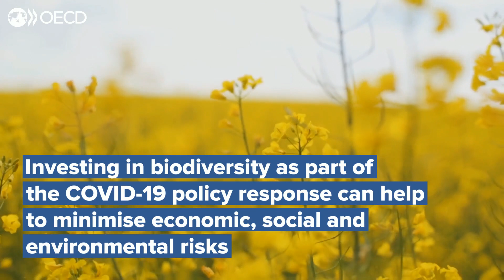Biodiversity and the economic response to COVID-19: Ensuring a green and resilient recovery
A new OECD Policy Brief focuses on the vital role of biodiversity for human life and the importance of integrating biodiversity considerations into the recovery from the COVID-19 crisis. The Brief first outlines how biodiversity loss is a key driver of emerging infectious diseases and poses a variety of other growing risks to businesses, society and the global economy. Investing in the conservation, sustainable use and restoration of biodiversity can help to address these risks, while providing jobs, business opportunities and other benefits to society. The Brief then examines how governments are factoring biodiversity into their stimulus measures and recovery plans in practice, highlighting both concerning trends and best practices. The Brief concludes with policy recommendations on how governments can better integrate biodiversity into their COVID-19 stimulus measures and broader recovery efforts.